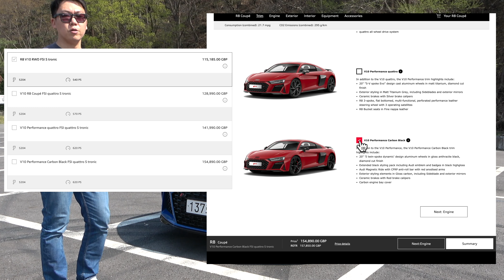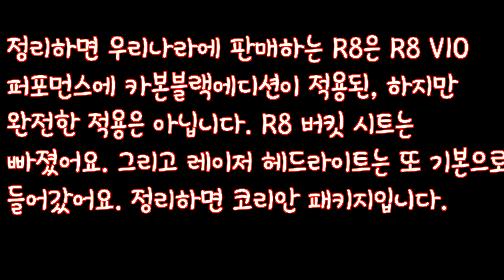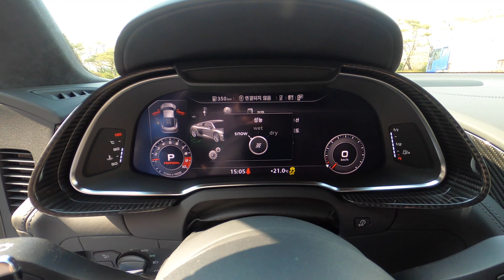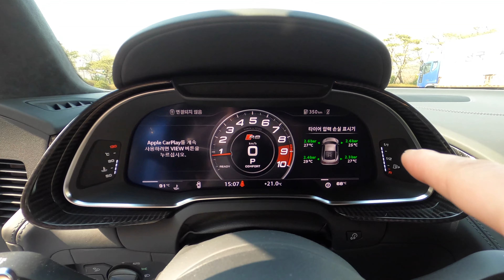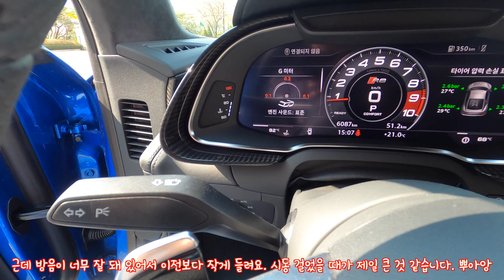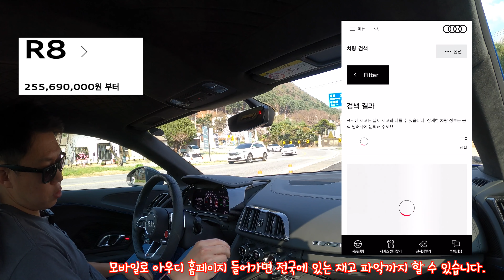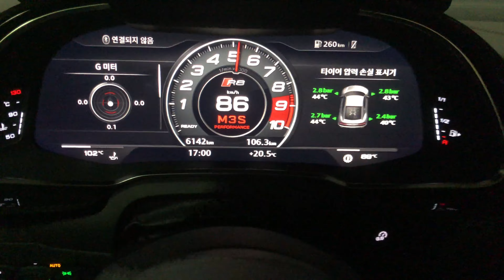더 뉴 아우디 R8 V10 퍼포먼스 콰트로 시승기, 마지막 V10, 제로백, 미친 사운드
이 시대 마지막 V10 엔진을 갖게 될 R8의 가장 큰 매력은 역시 엔진입니다. 8500rpm까지 돌리며 쏟아져 나오는 5.2L 자연흡기 엔진의 파워는 정말 오랫만에 온몸이 꿈틀대게 만듭니다. 마그네틱 라이드 서스펜션과 알루미늄 스페이스 프레임이 만들어내는 엄청난 그립은 610마력 최고출력이 불안하지 않습니다. 기본사양인 카본 세라믹 브레이크 역시 제동할 때 불안한 순간이 없습니다.
1세대 페이스리프트 모델 전에는  6단 R트로닉 변속기가 저속에서 자동변속으로 뒀을 때 아주 별로였는데 2013년 페이스리프트하며 7단 DCT로 바꾼 뒤에는 그마저도 없어져 이젠 데일리카로 쓰기에도 어려움이 크지 않습니다. 마그네틱 라이드 서스펜션의 변화 폭이 엄청 넓은 것도 이 차의 활용성을 넓히는 데 한몫합니다. 다만 방음이 너무 좋아져 전만큼 엔진 사운드가 많이 들리지 않는 것은 아쉽습니다.

엔진 V10
배기량 5204cc
최고출력(ps) 610/8100rpm
최대토크(kg.m) 57.1/6600rpm

섀시
서스펜션 앞/뒤 더블위시본
브레이크 앞/뒤 카본세라믹 V디스크
스티어링 랙&피니언
타이어 앞, 뒤 245/30 ZR20, 305/30 ZR20

크기
트렁크 용량 112L

성능
0-100km/h 가속 3.1
최고속도(km/h) 331

기본가격 2억5569만원